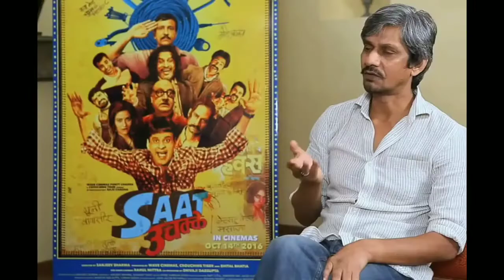Songs Trending Short Meme | Dank Indian Memes | Hindustani Bhau | Viral Memes | Old Songs meme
This is a Meme video, created by compiling the viral and trending videos over the internet. I'm not claiming any clips or memes used in this video as my own content, as all clips are picked randomly if any clip featured in this video belongs to you then please contact me on my E-mail for credits and other queries.